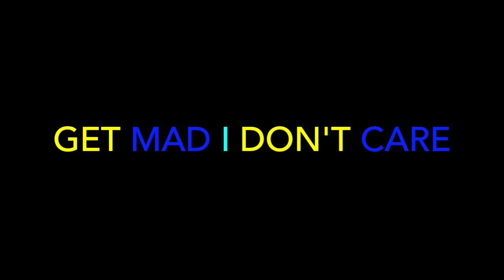ANATOLY - CRAZY CLEANER surprise GIRLS in a GYM prank | Aesthetics in public -REACTION